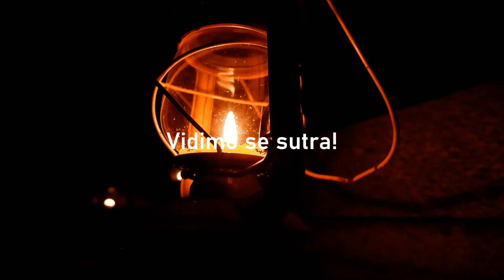Ljepota je u oku promatrača | Dnevni Vlog 3. od 7.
Ugodna nedjelja uz tipično jesensko vrijeme donijela je, osim reprezentativnog nogometa za U16 igrače u Gradskom vrtu u kome smo pobijedili, dva neobična događaja, jedan glazbeni i jedan vizualni.
Ako vam se sviđaju moji videozapisi, pretplatite se, pritisnite zvono za primanje obavijesti o novom videu i posjetite kanal s vremena na vrijeme, stiže još videozapisa.